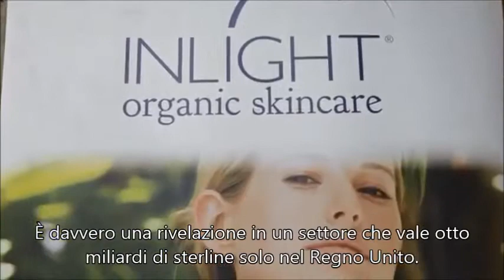Alla Scoperta del mondo Inlight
Jarvis Smith del MyGreenPod  ci accompagna alla scoperta del mondo Inlight, cosmesi naturale prodotta in Cornovaglia.
Salve, sono Jarvis Smith . Questa è mygreenplace.tv
Dottor Spiezia: “Inlight è un’azienda che produce una linea di prodotti per la pelle 100% biologici. Di formazione sono un medico tradizionale. Mi sono reso conto che non c’era abbastanza prevenzione nella medicina convenzionale. L’idea di Inlight mi è venuta preparando dei balsami curativi per i miei pazienti, 15 anni fa.
Dottor Spiezia: “Una delle ragioni per cui è nata questa azienda è la consapevolezza che se mangiamo e usiamo il biologico, possiamo proteggere questo mondo, possiamo proteggere la nostra salute e possiamo realmente fare un passo verso un mondo migliore.”